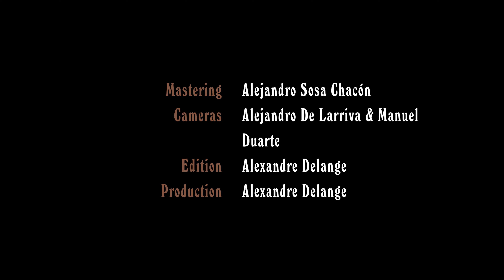Alexandre Delange || Conviction || Tempos Estudios (Sevilla)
Composed by Alexandre Delange
Arranged by Alexandre Delange, Cani Huertas, Jose Borjas, Gabriel "Kathir" Gonzalez, Gautama Del Campo
Recorded, mixed by Jaime Cuadrado  @Tempo Estudios (Sevilla)
Mastered by Alejandro Sosa Chacón
Filmed by Alejandro De Larriva & Manuel Duarte
Directed by Alexandre Delange
Produced by Alexandre Delange

Personal:

Alexandre Delange : Piano
Cani Huertas : Percussions
Jose Borjas : Double Bass
Gautama Del Campo : Alto Saxophone
Gabriel "Kathir" Gonzalez : Drums